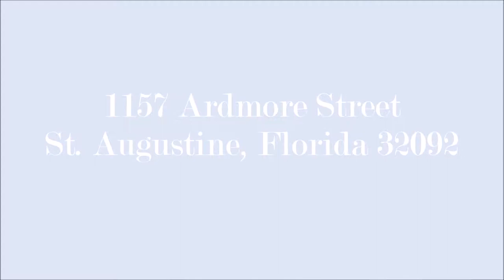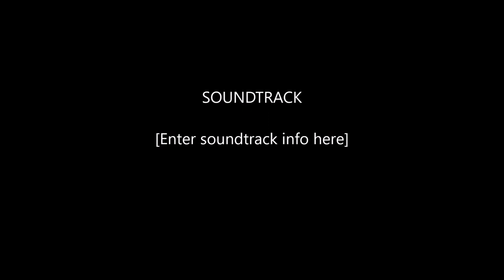1157 Ardmore Street St Augustine, Florida 32092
A gorgeous home for sale in St. Augustine, Florida.